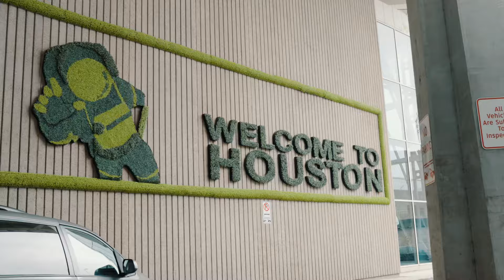FLYSTAH x NGPDAY1 - Bottle Girls